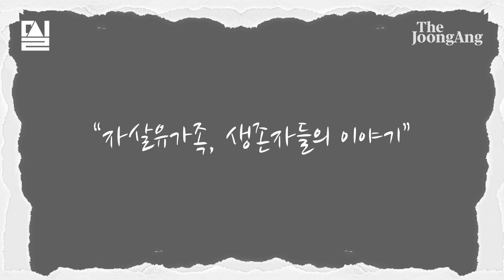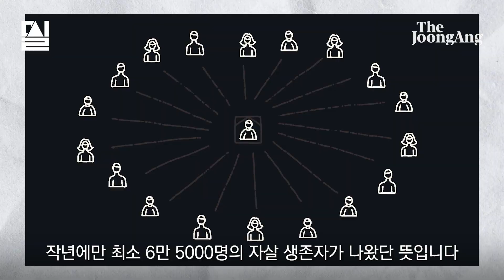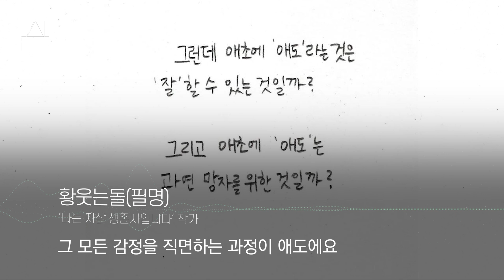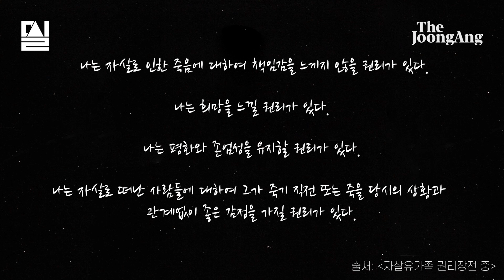"오늘도 살아 남았다" 극단적 선택 후 남겨진 그들의 이야기 │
2003년부터 15년간 경제협력개발기구(OECD) 회원국 중 가장 높은 자살률을 기록했던 한국 사회. 지난 10년간 극단적 선택으로 세상을 떠난 사람만 15만명이 넘습니다. 한 사람이 극단적 선택으로 숨졌을 때 영향을 받는 주변인은 최소 5명에서 최대 10명이라고 합니다. 지난 15년 동안 최소 75만명이 고통을 받았다는 건데요. 그런데 이상합니다. 정작 우리 주변에는 누구도 그런 일을 겪었다고 말하는 사람이 없습니다.

"사람들은 뉴스에서나 볼 법한 얘기라고 생각해요. 대부분 유가족이 숨기기 때문이겠죠. 병이나 사고로 돌아가셨다고 말하는 경우도 많은 걸로 알아요." 인스타툰 '나는 자살생존자입니다'의 작가 황웃는돌(30·필명)씨가 그 이유를 설명합니다.

사회적 낙인과 편견은 이들이 겪은 아픔을 속으로만 삭이게 만듭니다. 밖으로 털어낼 수 없으니 곪아갈 수 밖에 없죠. 밀실팀은 아버지, 어머니, 그리고 아들을 잃은 유가족들이 가슴 한켠에 숨겨둔 이야기를 조금이나마 열어봤습니다.